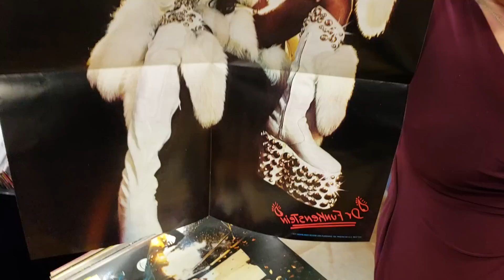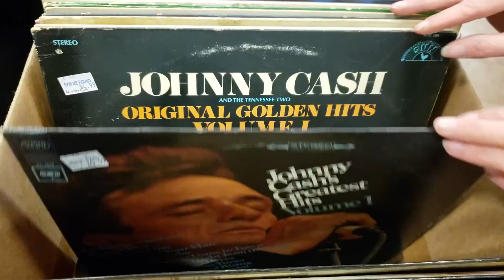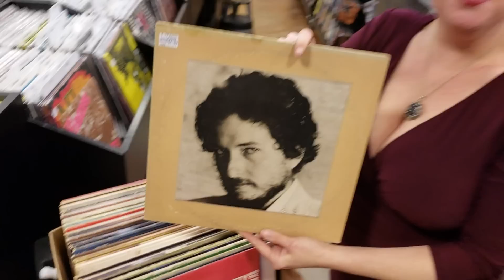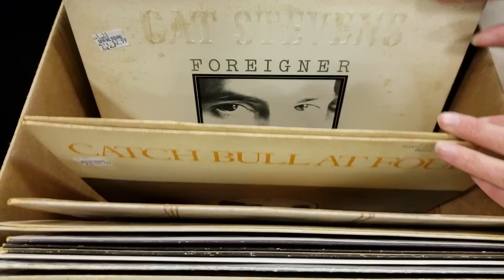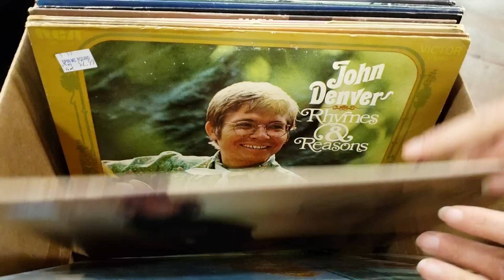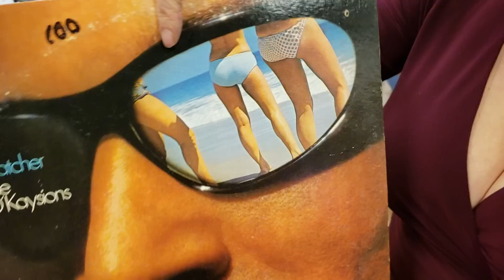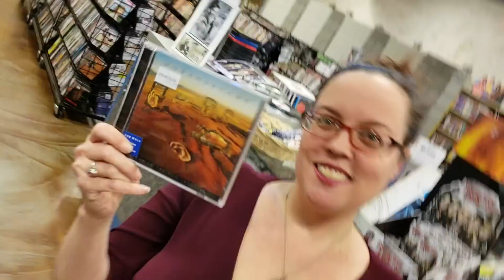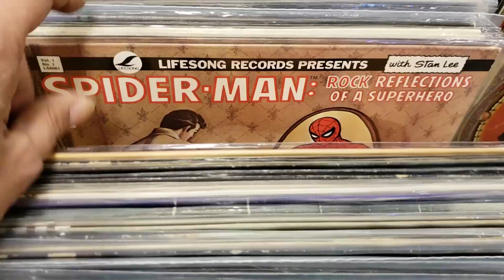Vinyl Records - P. Funk to the Rock N Roll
Tonight we have a Terrific Mix of Vinyl Records. Including a few P. Funk, with a bunch of Rock N Roll. We even got to show a huge poster inside a George Clinton record.

1200 US Highway 22 East, Spc 627